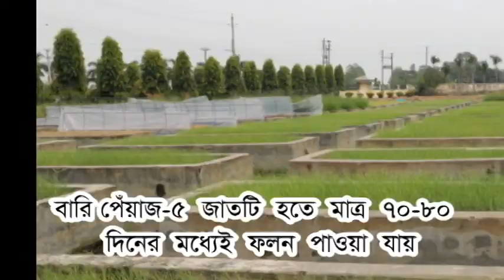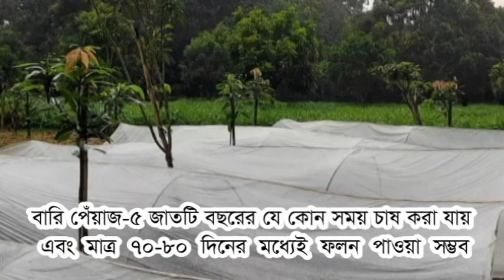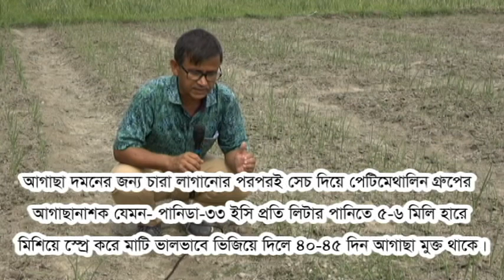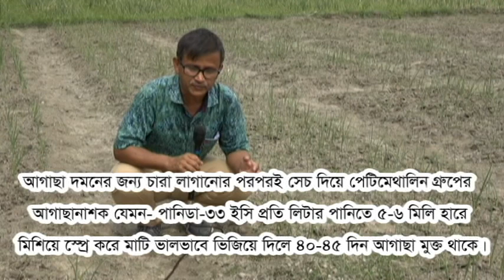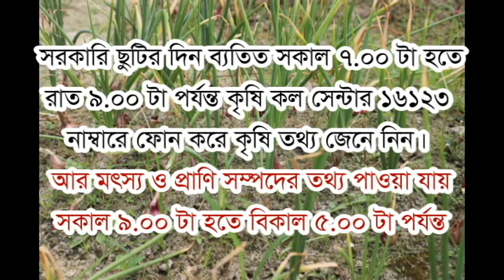গ্রীষ্মকালীন পেঁয়াজ চাষ summer onion production kafi ais raj 2021